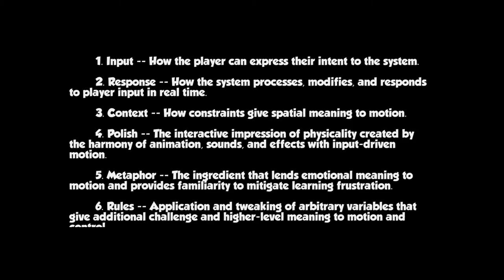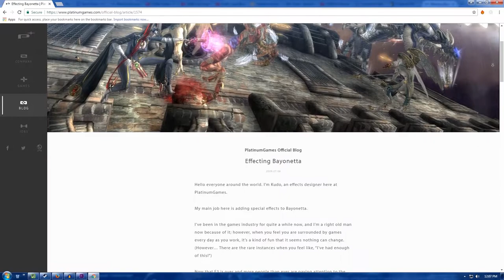Tiny Voices Season 3 Post Mortem - [Vlog]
Orlando is a humid hellscape, but it also has some awesome attractions.